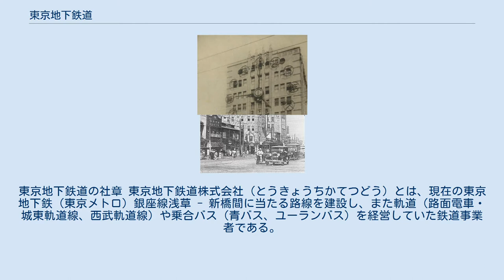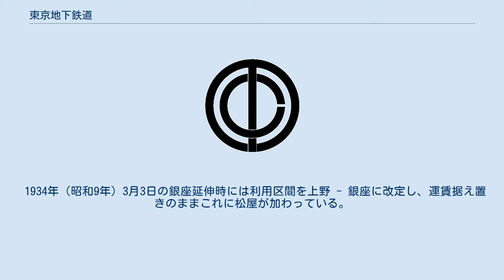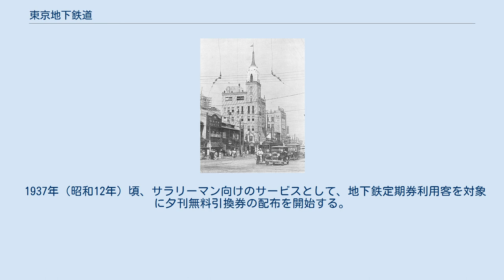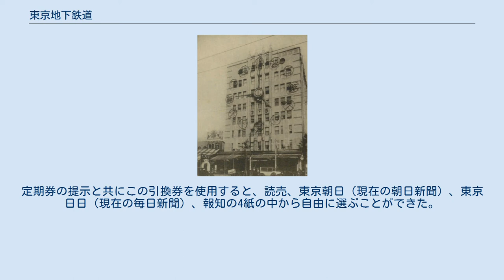東京地下鉄道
東京地下鉄道の社章 東京地下鉄道株式会社（とうきょうちかてつどう）とは、現在の東京地下鉄（東京メトロ）銀座線浅草 - 新橋間に当たる路線を建設し、また軌道（路面電車・城東軌道線、西武軌道線）や乗合バス（青バス、ユーランバス）を経営していた鉄道事業者である。
 1920年（大正9年）8月、「地下鉄の父」と呼ばれた早川徳次によって設立された。
当時、日本はもちろんアジアで初の地下鉄路線を建設した会社として知られ、現在の東京地下鉄（東京メトロ）のルーツともいえる。
 1925年9月27日に行われた上野浅草間の起工式記念写真。
座っている前列の右から、ルドルフ・ブリスケ、早川徳次、古市公威、野村龍太郎。
 （詳しくは東京メトロ銀座線#沿革を参照） 東京メトロ銀座線上野駅のJR上野駅方面改札口にある自動改札（復元） 開業時は均一運賃制（10銭）であったことから、ターンスタイルを使用した一種の自動改札を導入していた。
1931年9月16日から駅間運賃制（5銭・10銭・15銭）に変更し、この時にターンスタイルは廃止された。
 上野の地下鉄ストアのビル。
現在は東京地下鉄の本社ビルに建て替わっている。
 浅草の地下鉄食堂のビル。
 銀座延伸開業までの輸送量の維持と収益確保のため、矢継ぎ早に主要駅に商業施設を併設した。
これは今の「駅ナカ」のルーツとも言える。
 なお、神田の地下鉄ストア（神田須田町地下鉄ストア）は、2011年1月まで一部店舗が営業を継続していた。
また上野駅構内の地下鉄ストアは、その後数度の業態変更を経て、現在はエチカフィット上野として営業している。
 1932年（昭和7年）12月24日、京橋延伸時に「デパート巡り乗車券」の販売を開始する。
上野 - 日本橋間の大人普通乗車券は10銭で「下車前途無効」（途中下車不可）であったが、デパート巡り券は上野広小路 - 日本橋間で3回まで途中下車可能、運賃を13銭としたものである。
上野地下鉄ストア（上野）、松坂屋（上野広小路）、三越（三越前）、白木屋、髙島屋（共に日本橋）の各店が対象で、主婦層に向けたサービスである。
 1934年（昭和9年）3月3日の銀座延伸時には利用区間を上野 - 銀座に改定し、運賃据え置きのままこれに松屋が加わっている。
1941年8月31日に販売終了。
 2017年（平成29年）には東京メトロの地下鉄90周年企画として、本乗車券の復刻で2018年（平成30年）1月中に使用可能な900円の東京メトロ全線1日乗車券3枚と銀座線沿線の松屋浅草、上野マルイ、松坂屋上野店、日本橋三越本店、日本橋高島屋、松屋銀座、銀座三越、西武渋谷店、東急百貨店渋谷店・東横店を対象とした百貨店特典クーポン付専用台紙をセットとした「新春デパート巡り乗車券」が9,000セット限定で抽選販売された。
 1937年（昭和12年）頃、サラリーマン向けのサービスとして、地下鉄定期券利用客を対象に夕刊無料引換券の配布を開始する。
定期券の提示と共にこの引換券を使用すると、読売、東京朝日（現在の朝日新聞）、東京日日（現在の毎日新聞）、報知の4紙の中から自由に選ぶことができた。
 1934年（昭和9年）6月21日の新橋全通から3日間、全線を5銭均一とし、さらに15銭相当の「おみやげ」を乗客全員に配布するキャンペーンを行った。
用意された96万個のおみやげが全て無くなるほどの人気となったが、全列車を3両編成化し、最短3分間隔の運転でこの混雑を乗り切った。
 古市公威 野村龍太郎 根津嘉一郎 早川徳次 中島久万吉